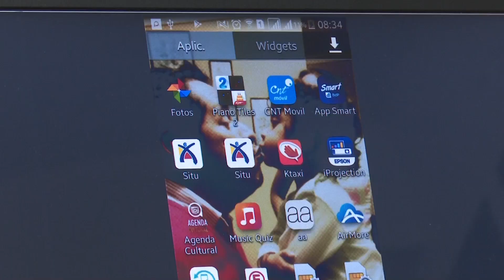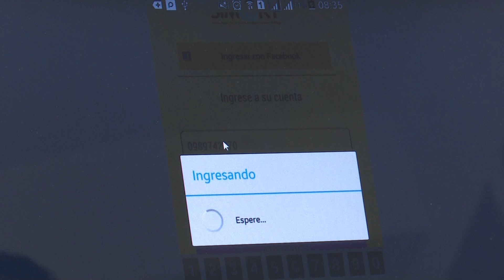Aplicación digital Simert ya está disponible para teléfonos móviles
Con el proyecto de Regeneración Urbana se implementarán novedades tecnológicas en el área céntrica de la ciudad como la automatización del Sistema Municipal  de Estacionamiento Rotativo Tarifado (Simert), el cual es trabajado por la Dirección de Informática.